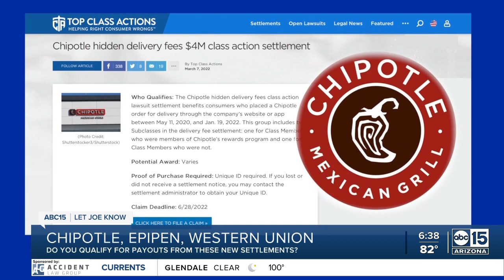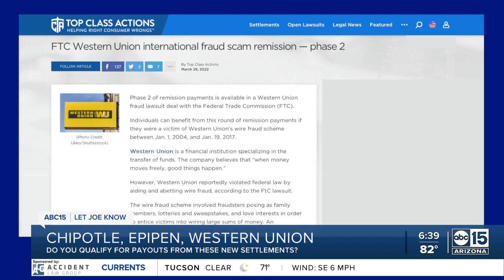Chipotle, Epipen, Western Union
Do you qualify for new settlements from Chipotle, Epipen, and Western Union?